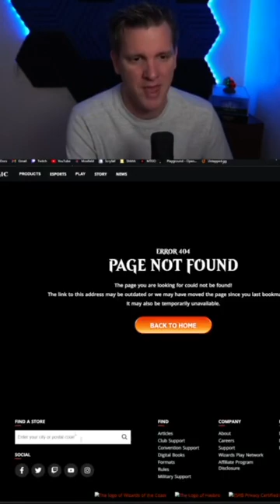HUGE ANNOUNCEMENTS!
Credits